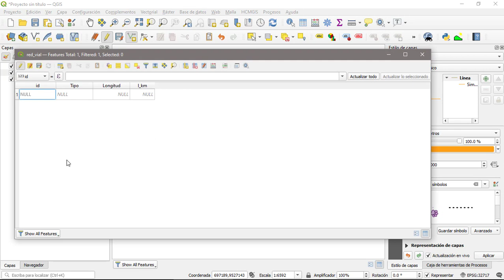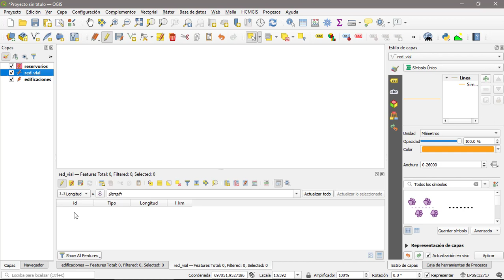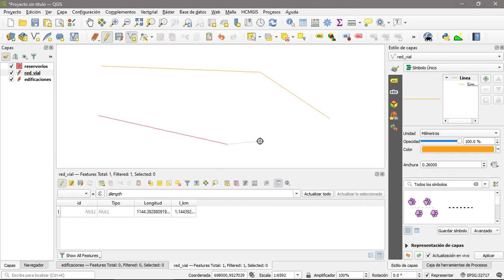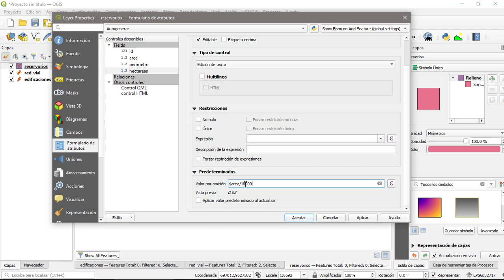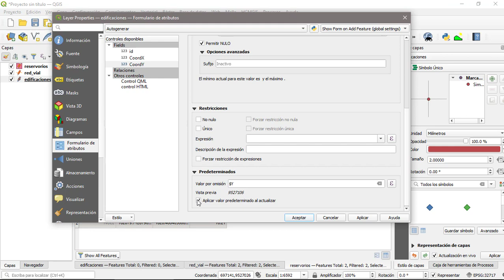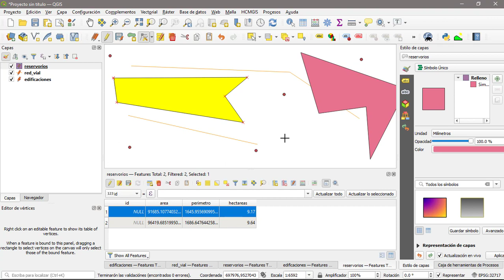Actualizar automáticamente los campos (área, longitud) en QGIS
Procedimiento paso a paso para actualizar las geometrías (área, perímetro, longitud) de la tabla de atributos en QGIS.